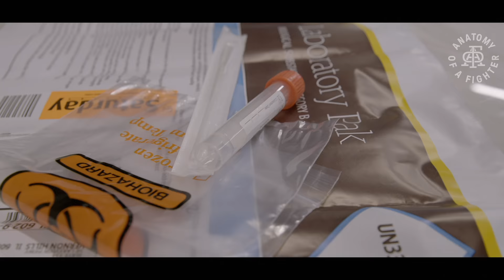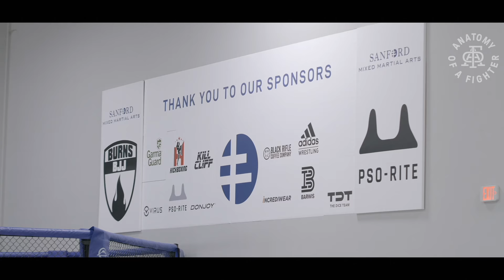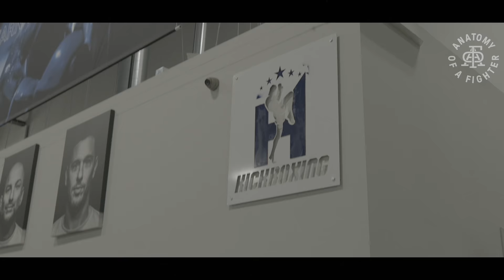7 Days Out - Spending the day with Derek Brunson as he prepares for Darren Till at UFC Vegas 36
With days remaining from UFC Vegas 36, I went down to South Florida for a day to spend time documenting UFC Middleweight Derek Brunson as he prepared for his main event against Darren Till. Here is 7 Days Out with Derek Brunson.